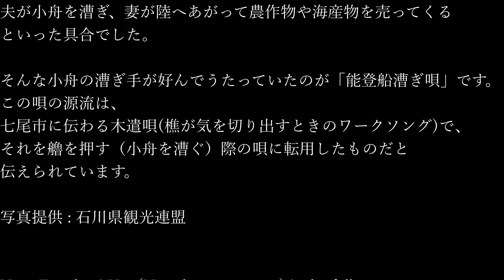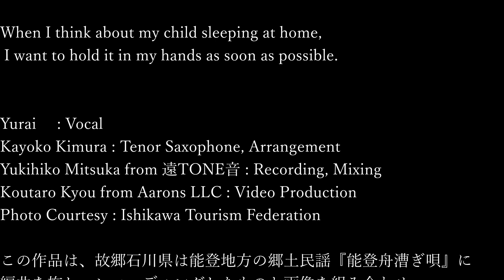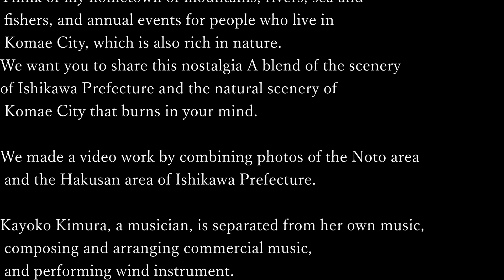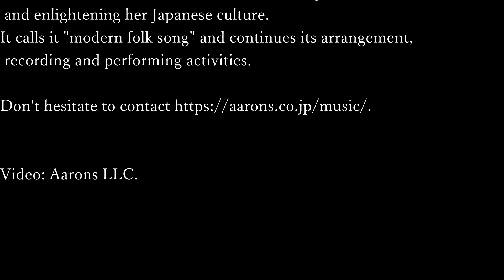【狛江市文化芸術活動支援】能登舟漕ぎ唄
木村佳代子（きむら　かよこ）

【動画作品の解説・説明】
石川県は能登地方の郷土民謡『能登舟漕ぎ唄』を編曲しレコーディングしたものを映像作品にしました。
故郷の海や漁師、祭に想いを馳せ、同じく自然豊かな狛江市に暮らす人々にもそんな郷愁を共有していただきたく脳裏に焼きつく石川県の風景と狛江市の自然情景を脳内MIXし、写真を組み合わせて映像作品に致しました。

音楽家・木村佳代子は、自身の作編曲・管楽器演奏等の活動とは別に、日本文化の継承と啓蒙を目的とした故郷石川県の民謡の研究や作編曲などを【モダン郷土民謡】と称し、レコーディングやライブ活動を継続しています。